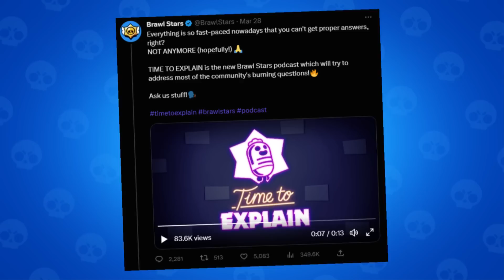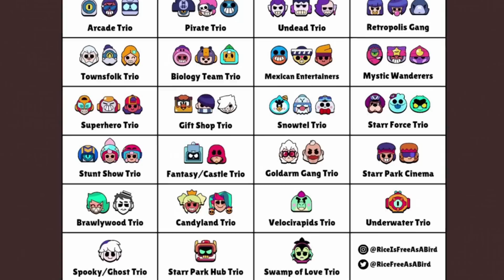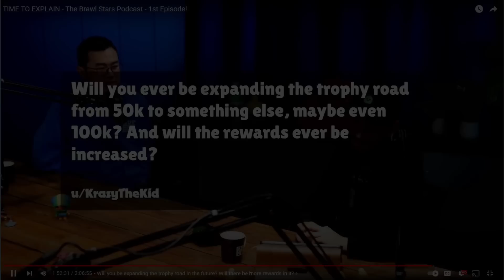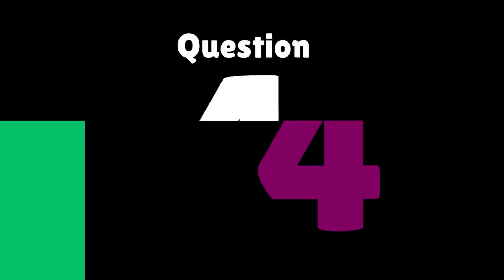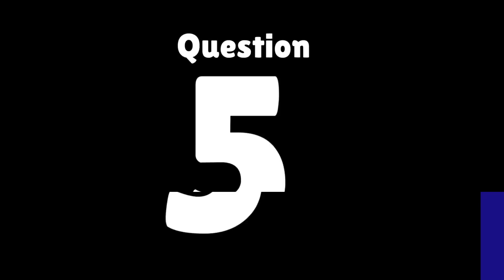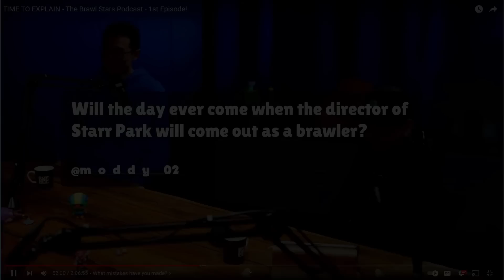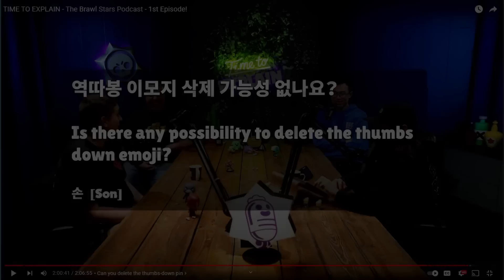Brawl Stars Just Sent us a TON of Update Info..